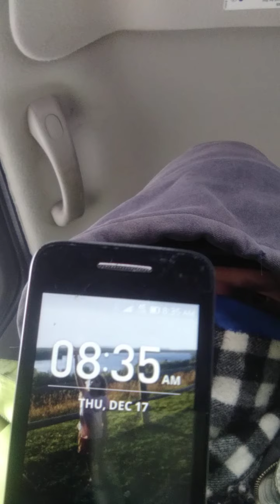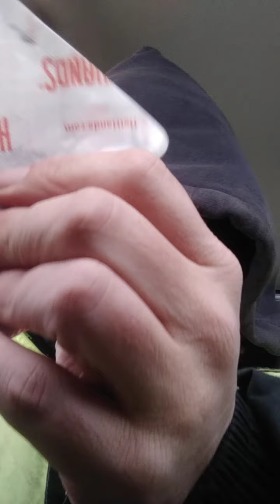warming up on break today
Thursday 13/17/2020 warming up on break today 15 below 0 out